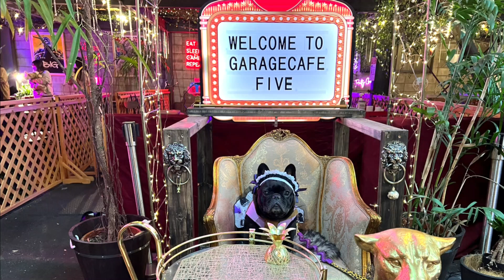アガベ、フレブル紅谷屋夜市！遊びと飲食イベント inガレージカフェFIVE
今回お世話になった
🔻ガレージカフェFIVE 京都さん

🔻アガベモード　インフィニティさんInstagram

フレンチブルドッグやパグの飼い方をお伝えしていきます。

【運営　紅谷屋】
Japanese painter Shigeki Beniyaの絵画販売やグッズ販売を行っております。
和のテイストで色鮮やかな独特の世界観をお届けしております。

フレンチブルドッグやパグなどのBUHIとコラボの商品や絵画のオーダーも受け付けております。

飼い主とわんちゃんお揃いの服から他ではない様々なグッズまで♪

【椎間板ヘルニア犬の現在】フレンチブルドッグ麻痺でもキャンプで楽しく遊べる！